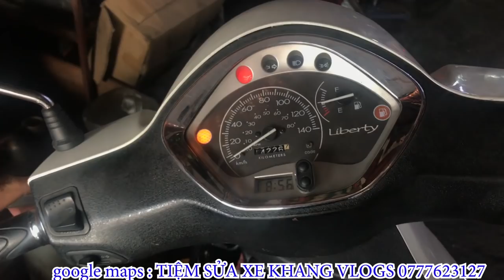#238# XỬ LÝ XE LYBETY BỊ MẤT HƠI KHÔNG NỔ